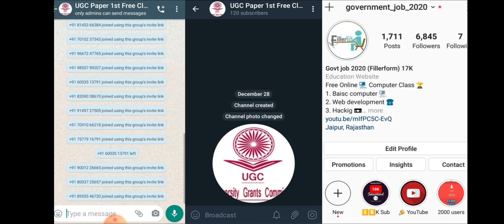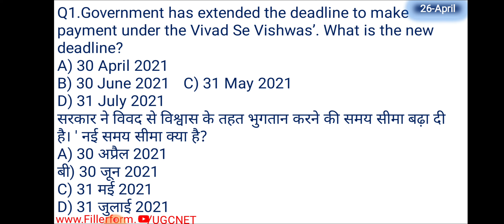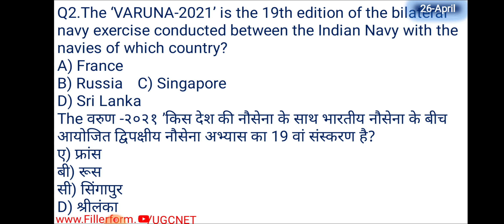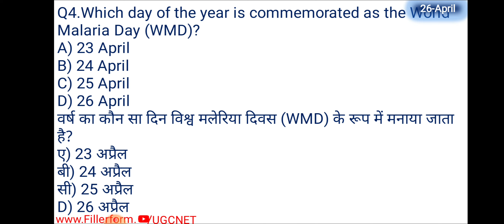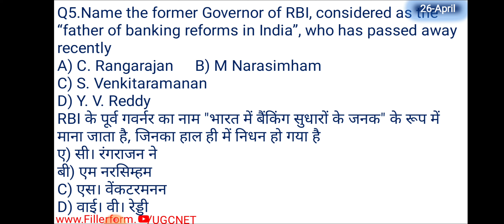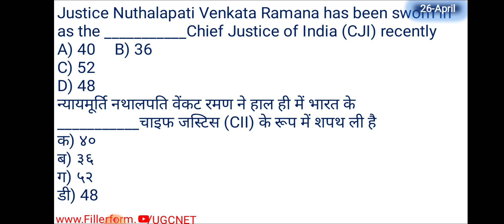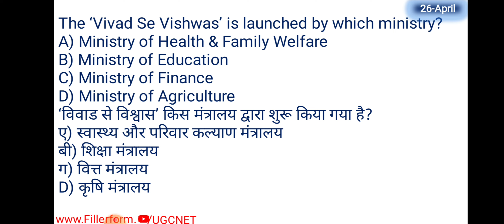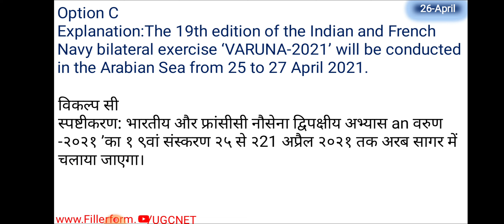Live-26 April Current Affairs | Daily Current Affairs | Today Current Affairs In Hindi | ugc net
🎥🎥 Live Class-👇🏻👇🏻👇🏻👇🏻

current affairs,
daily current affairs,
current affairs,
gktoday current affairs April 2021,
current affairs today live,
current affairs today fillerform,current affairs today next exam,

16 April2021 Current Affairs | Daily Current Affairs | Today Current Affairs In Hindi,

Current Affairs Gk,16 AprilCurrent Affairs, Current Affairs Gk, 16 AprilCurrent Affairs,Current Affairs Gk,16 AprilCurrent Affairs,Current Affairs Gk,16 AprilCurrent Affairs,Current Affairs Gk,
current affairs,
current gk 2021,
ias interview,
Current Affairs,
National current affairs,
current affairs,
current affairs,
current gk 2021,
ias interview,
Current Affairs,
National current affairs,
current affairs,